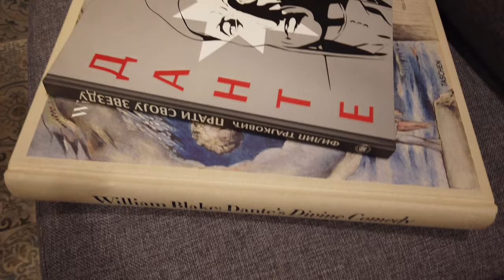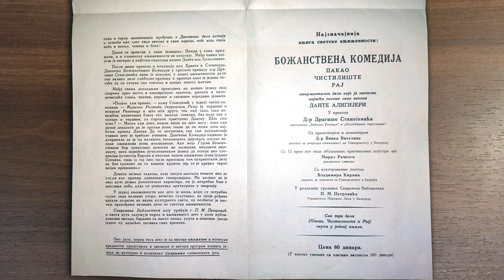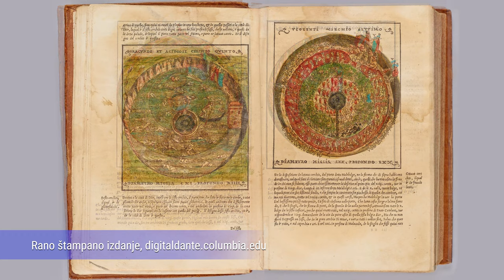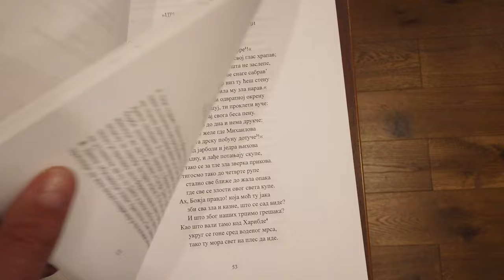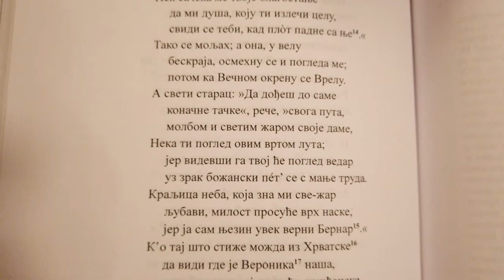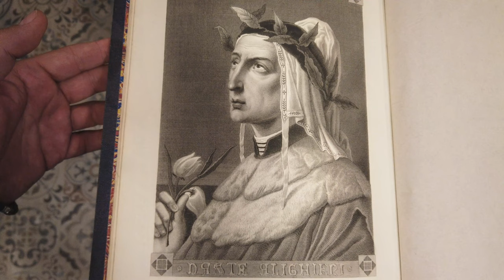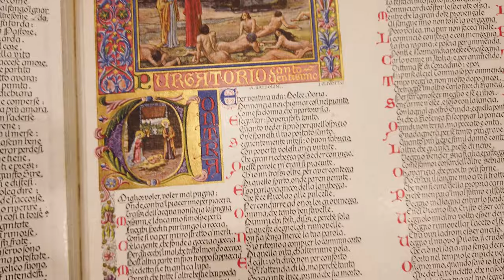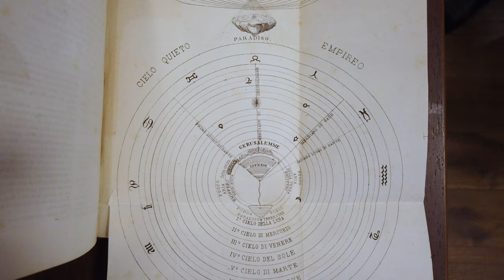Priče iz knjižare 5: Danteova Božanstvena komedija. Gost: Filip Trajković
Gost današnje emisije "Priče iz knjižare", pete po redu,  je istoričar Filip Trajković, vlasnik najveće i najraznovrsnije kolekcije izdanja "Božanstvene komedije". Njegova kolekcija Dantea sastoji se od više od 300 različitih izdanja objavljenih u različitim epohama i na različitim jezicima.

Ako posedujete značajnu tematsku kolekciju knjiga, javite nam se, možete biti naš gost u nekoj od sledećih emisija.